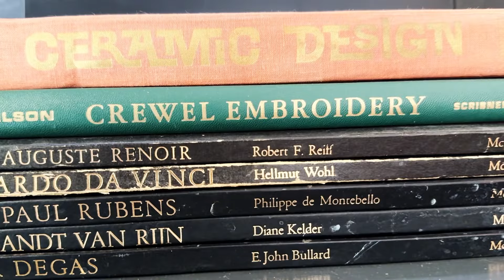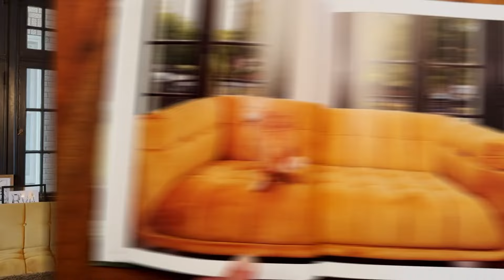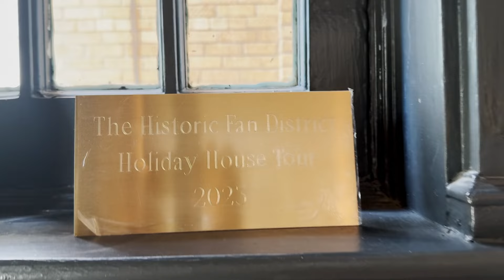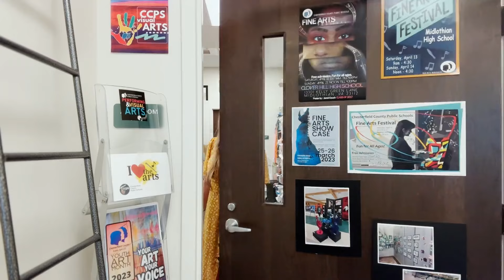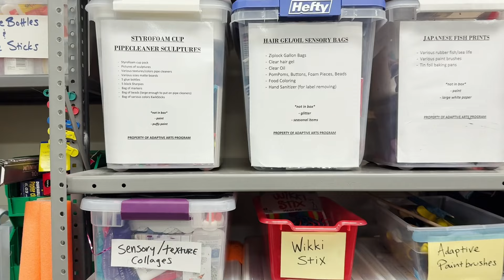Gorgeous Historic Home Tour with Bold Colors & an Organized Adaptive Art Office (Ep. 6)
Dive into history with Erin Smith’s (@cabin.season) home tour! Walk through a historic home in Richmond, Virginia, complete with a dumbwaiter, carriage house, two staircases, a butler’s pantry, and more. See how Erin renovated the space with gorgeous dark and moody colors. Then, join Erin for a quick tour of her art office and see what it’s like to be a traveling adaptive art teacher! Erin shares how she organizes project and lesson supplies as well as her favorite adaptive art tools.

📱 Follow along on social media for more art education tips and tricks!